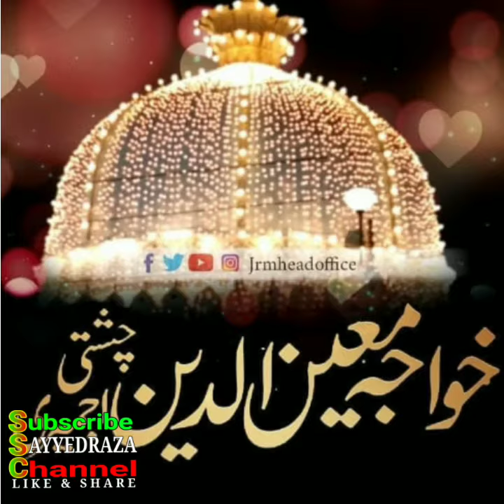Ya Khawaja Garib Nawaz Ziyarah Dargah Ajmer Sharif